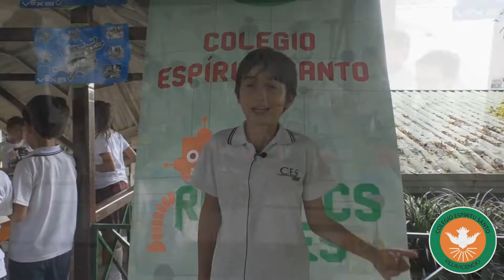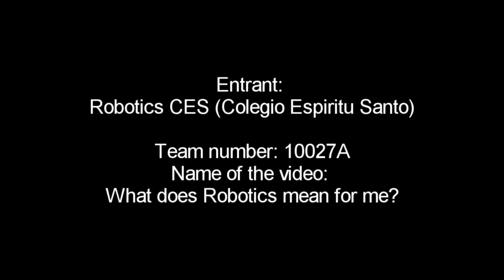Robotics CES 1